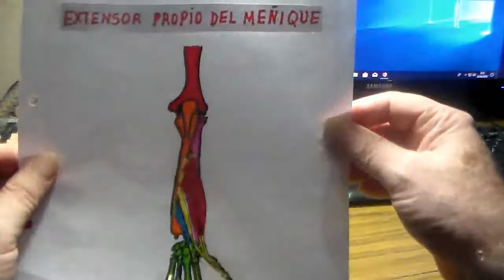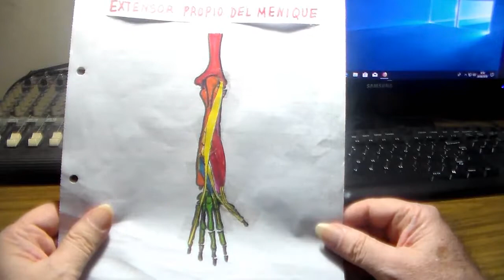Anatomia p-guitarristas, extensor propio del meñique por CRGomez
extensor propio del meñique